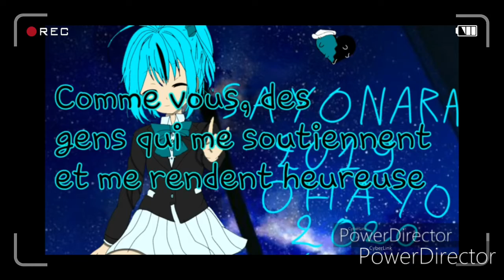Memories ...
Ouiiiiinnnnn!j'ai vieilli !je vous aime merci beaucoup c'est grâce à vous que je suis là maintenant merchiiiii !